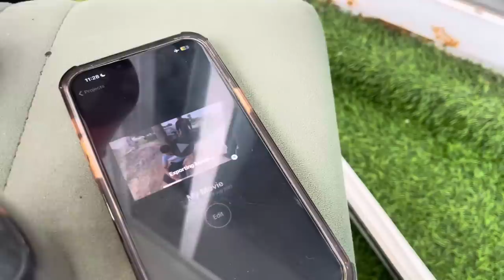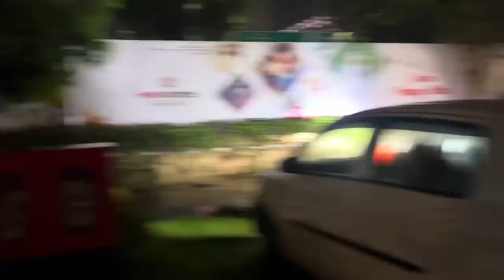Thar ok hun poori😍 | boo boo dhanwaad mitroooo tohada | ajj kalola hi hoyea | Dhillonpreet Vlogs